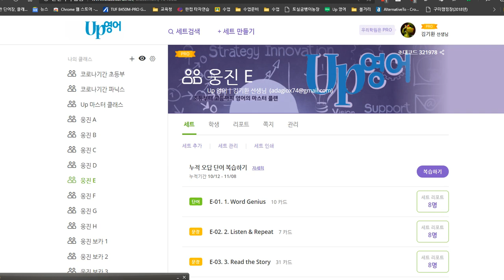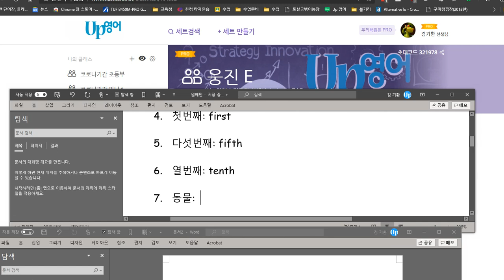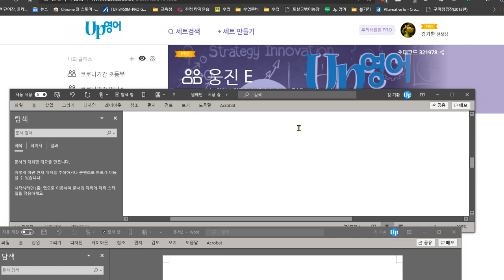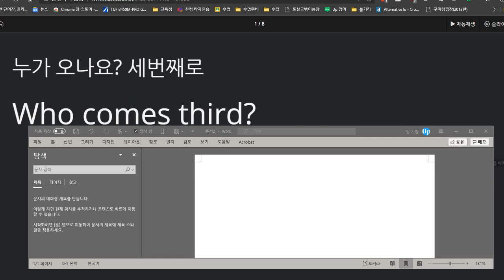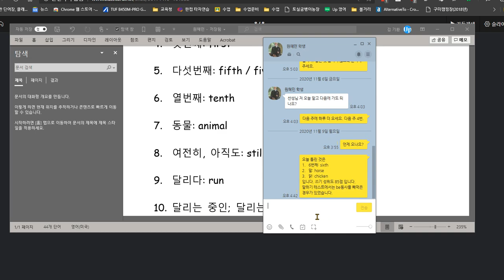원혜민 2020 11 09 쓰기 85점 말하기 85점 입니다